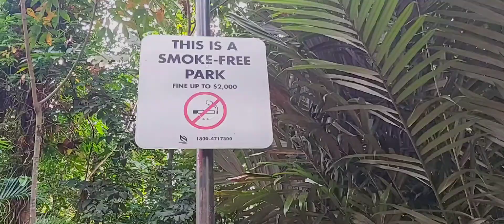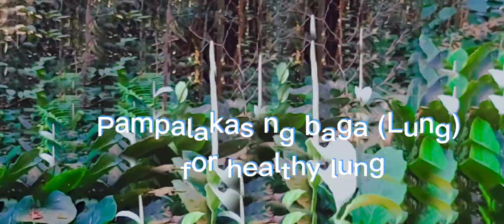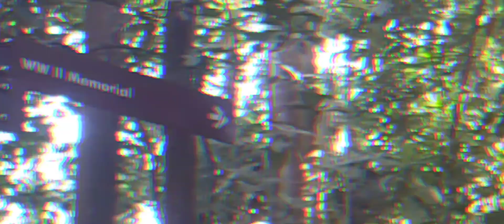Nature Park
Hello everyone !
Welcome to Ann Katzie vlog

In this video is about my daily morning walk routine to kick stress away and is a simple self-care exercise to keep me healthy and energize. i'm lucky that we live next to the nature park here in Singapore ,a five minutes walk. Here i am enjoying the beauty of nature, the relaxing sound of the birds and Star fruit in the wild.